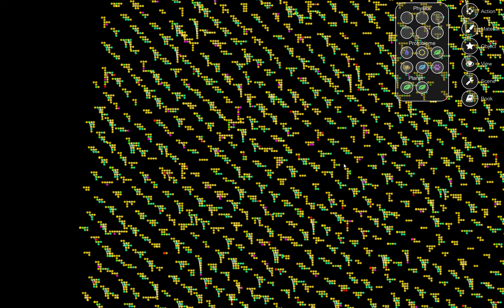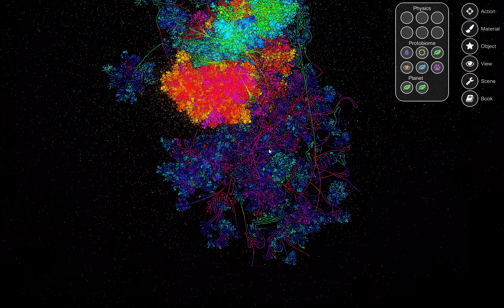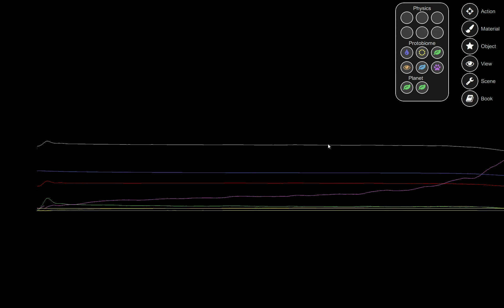Protobiome 2 - three hours simulation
today's 3 hour experiment was run with a smaller speed bonus for size, resulting in larger creatures and an overall greater variety of species. interesting was the successive change of several different eras of evolution (thinking about the visualization of sequential evolution)